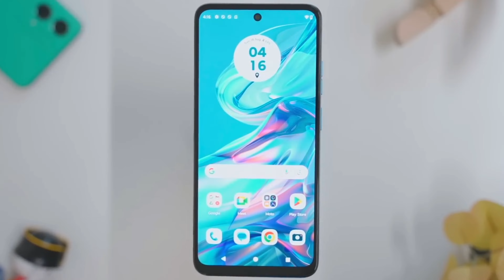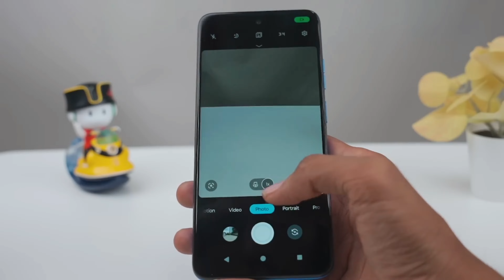Best 5g Phone Under ₹10000 | *Moto G45 5G* !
Doston aaj ke video me discuss karenge moto g45 5g smartphone ke bare me.

Best 5g phone under 10k motorola and budget smartphone under this price ponit...

Any social media platform search techno titan and watch any crazy videos

Techno Titan / Zayn Shaikh...